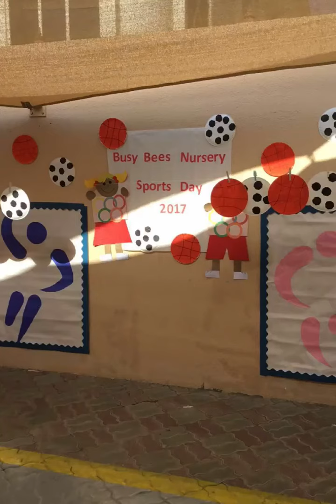Sports day Bunnies 2017